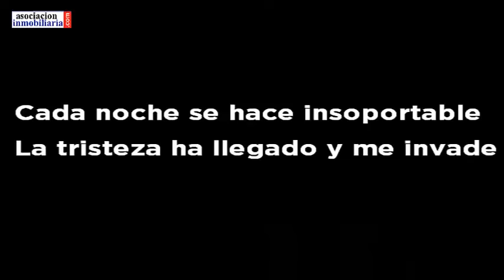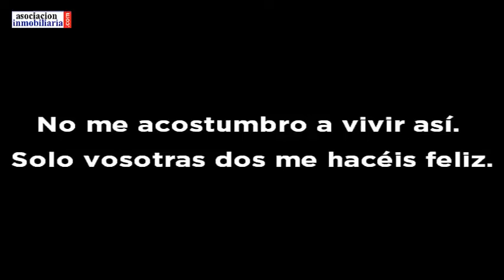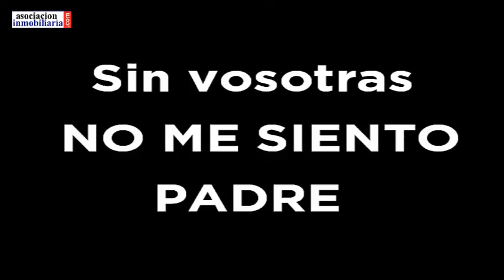A veces las mejores razones por las que trabajar ¡son la familia!